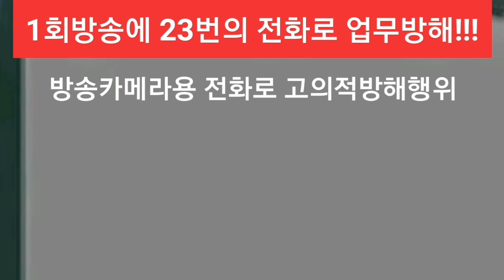내로남불 선물세트